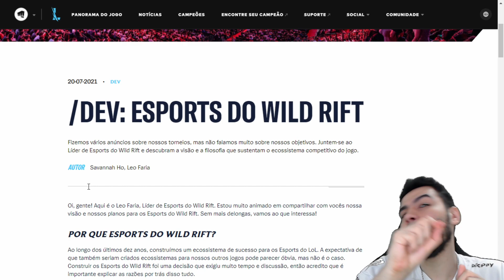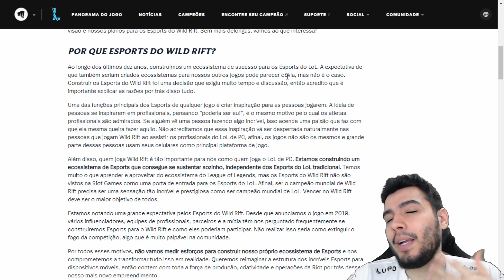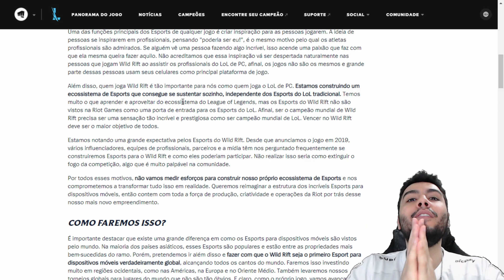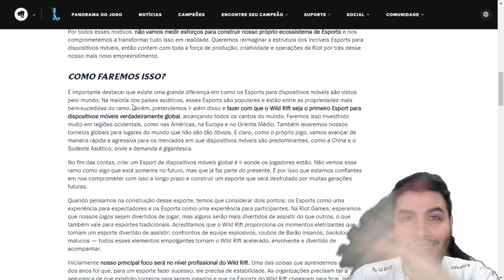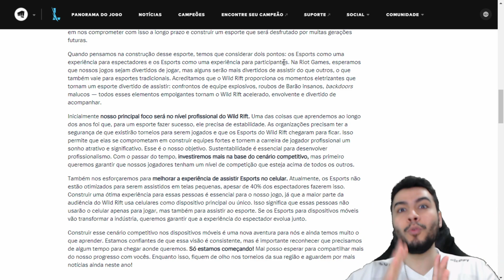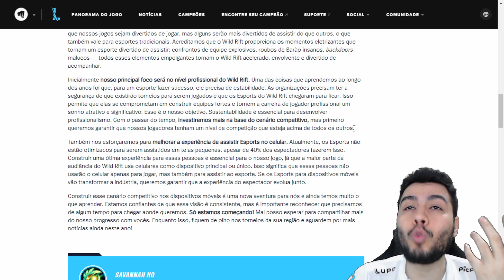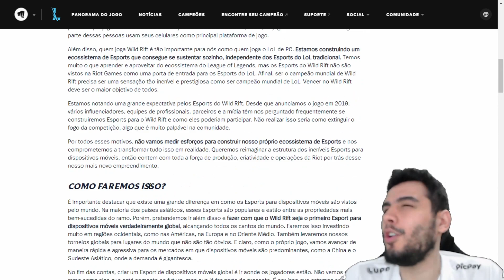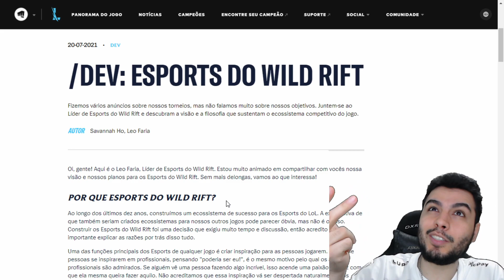Atualizações da RIOT Sobre os CAMPEONATOS e ORGANIZAÇÕES do Competitivo de WILD RIFT!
Neste Vídeo de League of Legends: Wild Rift ou LoL Mobile trouxemos um Dev Diario que a Riot trouxe falando sobre o cenário competitivo e as pretenções deles para o futuro do jogo. Vlw Time!

𝐏𝐚𝐫𝐜𝐞𝐢𝐫𝐨𝐬:
Riot Games